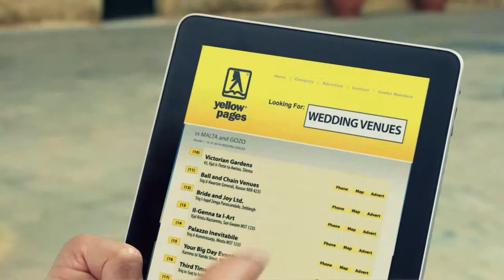Yellow Pages Malta Ad - Roman Wedding